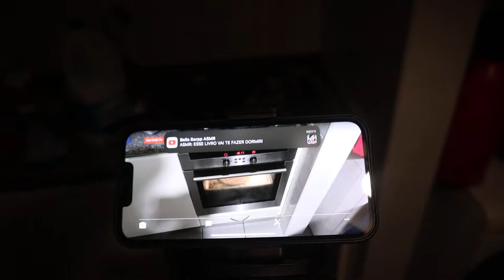Por trás da camaras de quando fiz a pizza.